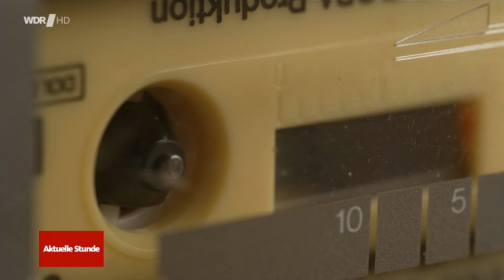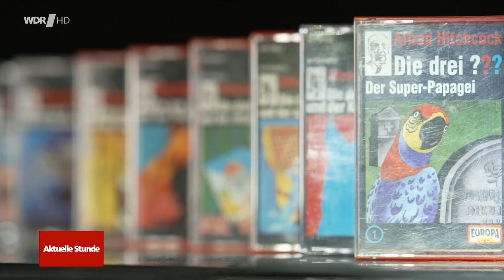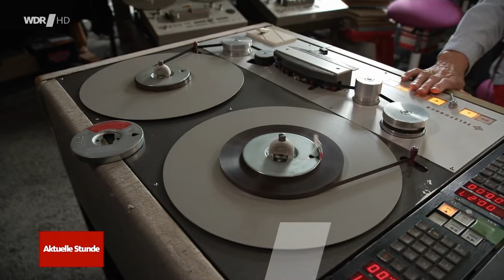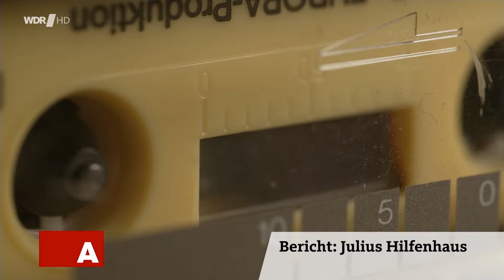45 Jahre 3 Fragezeichen Hörspiele 1979 2024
Ein kleiner Beitrag vom WDR - Aktuelle Stunde.
Am 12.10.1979 kamen die ersten 9 Folgen auf MC und Vinyl raus.
Als kleiner Bube habe ich schon 1979/1980 die ersten Folgen gehört.